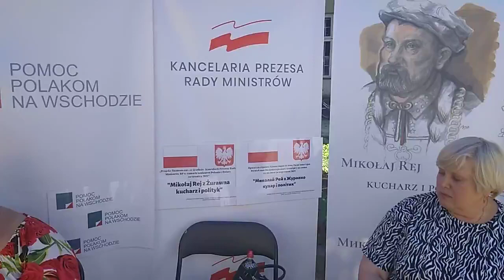День Журавно 2021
День смт.Журавно, Стрийський район.25.07.2021 р.  Громадські організації Львова та Стрия взяли участь у заходах і реалізації цікавих проєктів

"Кухня від Рея" (Центр просвітництва ініціатив підприємництва ім.М.Рея польської громади міста Стрия, "Цапок-матолок подорожує по світу" (ГО Культурно-просвітницький центр ім. К.Макушинського польської громади міста Стрия), "Стрийський вернісаж" (ГО Туристичний інформаційний центр Стрия), ГО "Консультативно-дорадча Рада реформ Стрийського району"

Дякуємо організаторам за чудове свято.